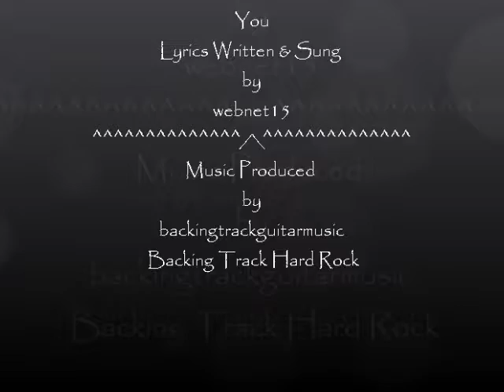You ... webnet15 & backingtrackguitarmusic...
You  Lyrics Written & Sung by webnet15
Music Produced by  backingtrackguitarmusic
Backing Track Hard Rock
((((()))))((((( All images from google images.